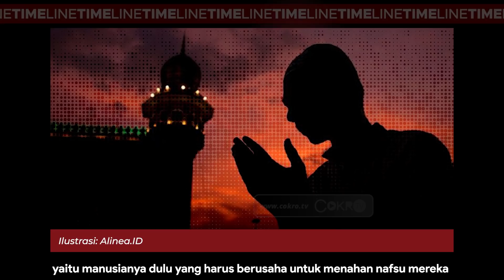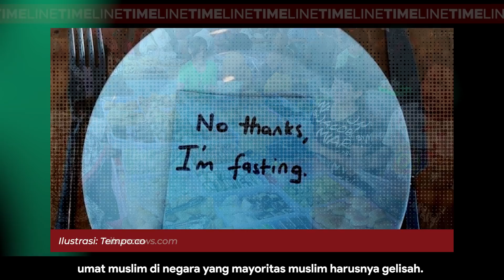TIMELINE TEST 4